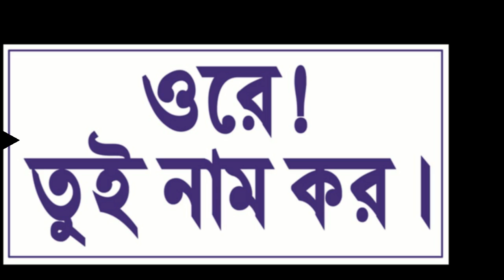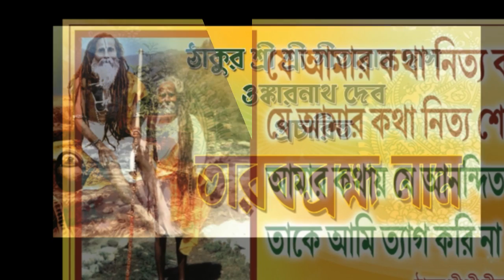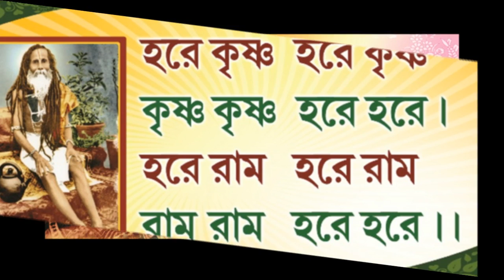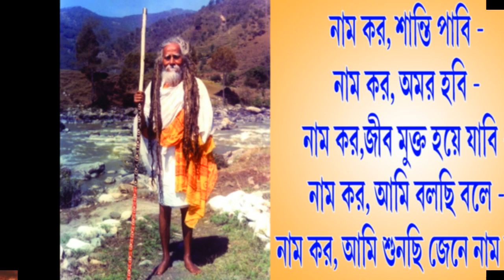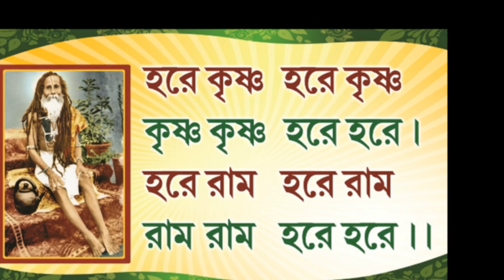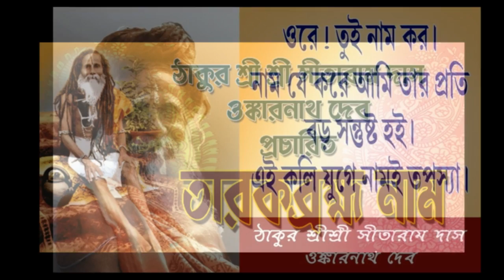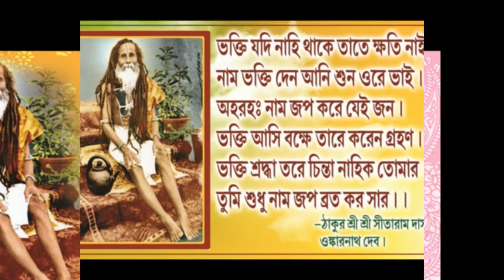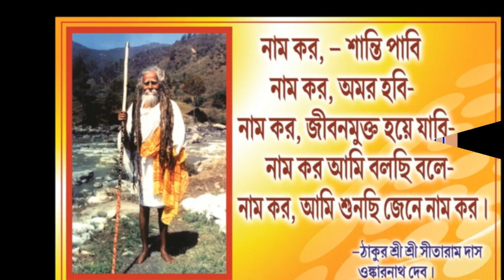" Aay Sansar Pidita Sadhan Bhajan Hin " (Sri Sri Thakur Sitaram Das Omkarnath Deb).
" Aay Sansar Pidita Sadhan Bhajan Hin "
(Sri Sri Thakur Sitaram Das Omkarnath Deb).
Jata Naam Tata Ananda - Belda, Paschim Medinipur.
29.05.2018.